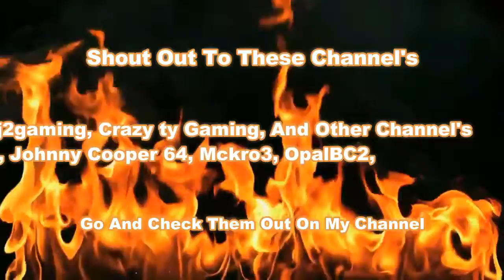SKYLANDER'S SWAP FORCE LET'S PLAY PART #7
WHATS GOING ON GUYS (ZOMBIEKILLER WORLDS) HERE  AND WELCOME TO A VIDEO ON SKYLANDER'S SWAP FORCE  HOPEFULLY YOU GUYS DO ENJOY IF YOU DID LEAVE A LIKE SUBSCRIBE IF YOU'RE NEW TO MY CHANNEL AND DON'T FORGET TO HIT THAT NOTIFICATION BELL FOR MORE VIDEO'S LIKE THIS ONE  AND I WILL SEE YOU GUYS IN THE NEXT ONE ADIOS

(RULE'S)
1.THERE WILL BE NO SPAMMING IN THE COMMENT'S  IF COMMENT HAS NOTHING SPAMED WILL BE ADDED TO THE VIDEO
2. ANY COMMENT'S WITH LINK'S TO ANYTHING WILL BE HELD FOR REVIEW IF NECESSARY WILL BE DELETED/REMOVED
3. I WILL BE KEEPING AN EYE ON THE COMMENT'S
4. BE KIND TO ONE AND OTHER AND PLEASE DON'T BE A NUISANCE TO ALL
5. IF YOU WANT TO VIEW PEOPLE'S CHANNEL'S GO TO MY CHANNEL